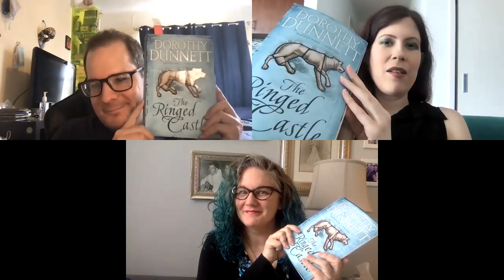Lymond Book Club Pt 48 - The Ringed Castle by Dorothy Dunnett, Chs 7-9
Dee, Laura, & Philippe read "The Ringed Castle" by Dorothy Dunnett.

No spoilers beyond these chapters.